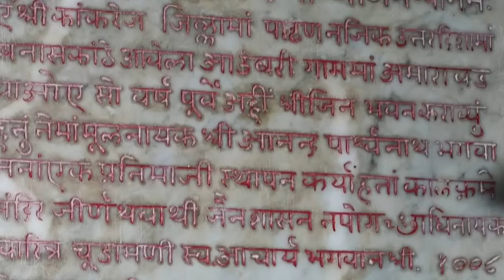Ananda Parshwanath| 108 श्री आनंदा पार्श्वनाथ उम्बरी